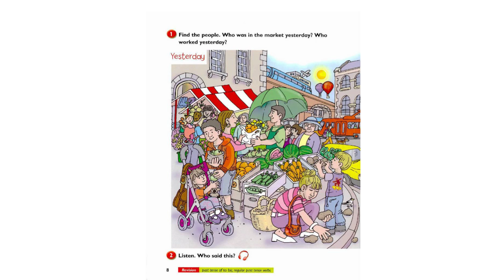Revision - page 6,8 - Macmillan English Language Book 3 - Tiếng Anh Tích Hợp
Macmillan English Language Book 3